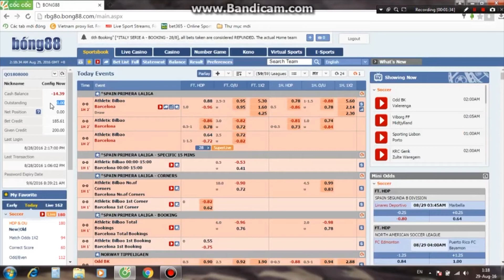Người Việt Nam sẽ được tham gia cá độ túc cầu quốc tế thông qua tài khoản điện thoại.